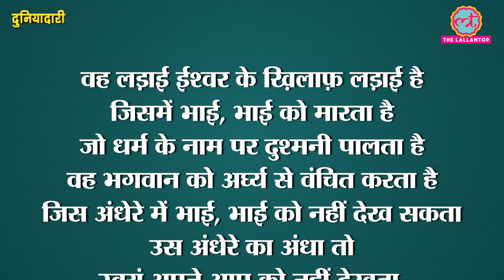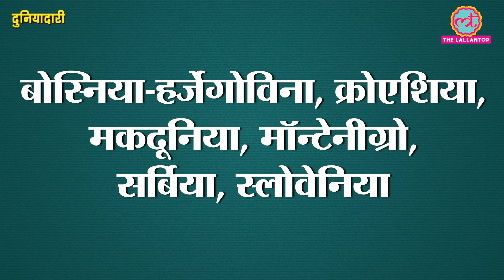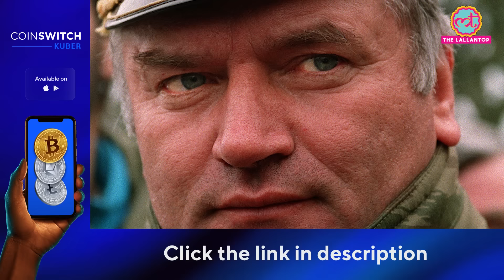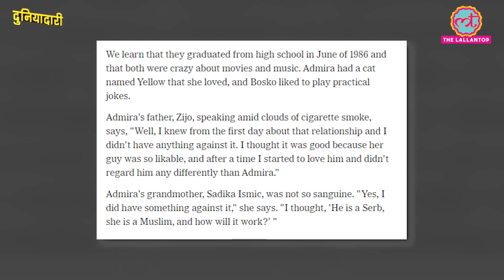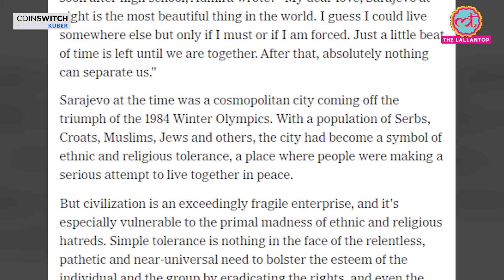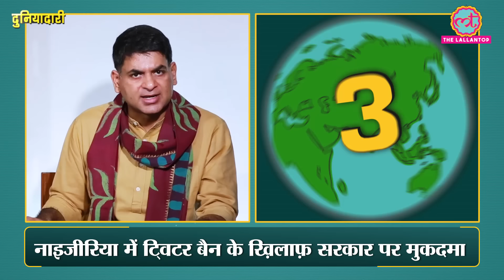Bosnian war में Butcher of Bosnia ने मुस्लिमों को बेरहमी से क्यों मारा? Sarajevo | Duniyadari E324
In this episode, Saurabh Dwivedi talks about the Bosnian war that happened in the 1990s. The Serb Army general dubbed as the Butcher of Bosnia Ratko Mladic’s last appeal for retrial or acquittal has been dismissed by the UN court. He was responsible for the killing of more than one lakh people during the Bosnian war. He will serve in jail till his death. Mladic can’t appeal this order in any court of law.

We will explain the beginning and consequences of the Bosnian war through five compelling stories. How a bullet hit in a marriage ceremony started the conflict? What is the story of the Olympic Hotel Holiday Inn, which later became the epicenter of the war? How Ratko Mladic claimed the lives of more than 8000 Muslim men and children in the village of Srebrenica. Who were the Romeo and Juliet of Sarajevo?

Watch the latest episode of Duniyadari to know all about these.